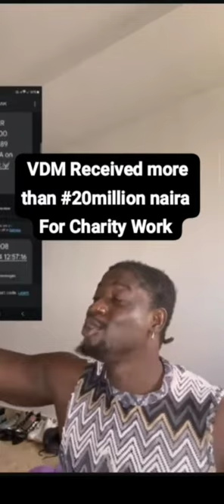VDM Received More than 20million naira for Charity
Verydarkman has announced that he has so far received more than twenty million Naira in less than 24 hours for his foundation